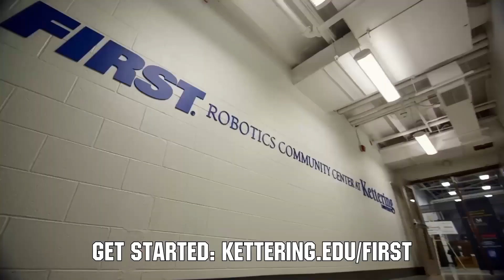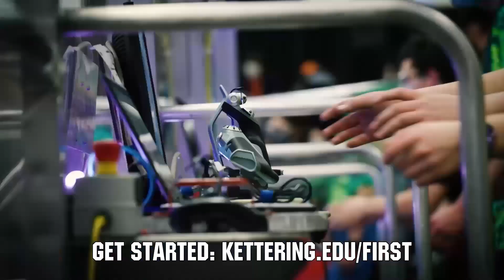Rapid React High Score - Behind the Glass 1678 Citrus Circuits Chezy Champs Q56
WHAT ARE WE GONNA DO?!? Have FUN! Get Behind the Glass with 1678 Citrus Circuits as they set the Rapid React high score of 218 (206 unpenalized). Hear more about how this 8x division champion handles matches with great communication and the right attitude at Chezy Champs.